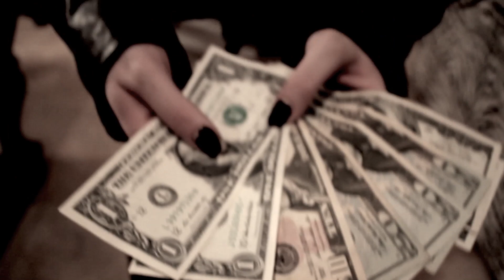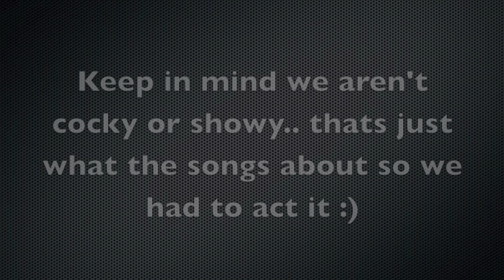Pour It Up ( Music Video )